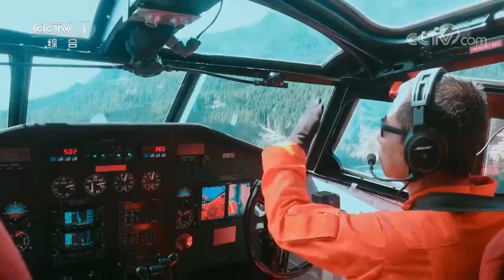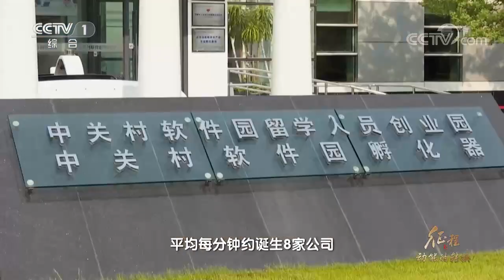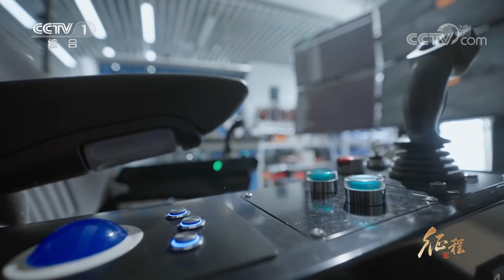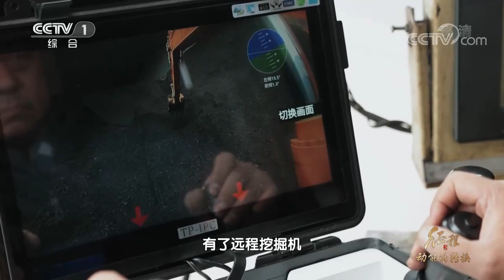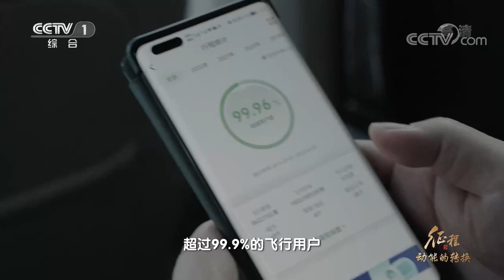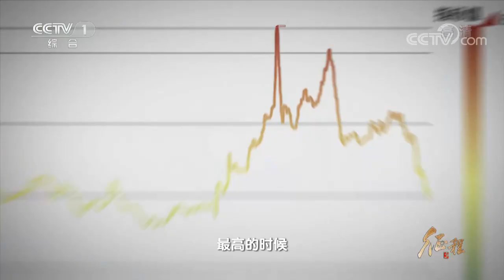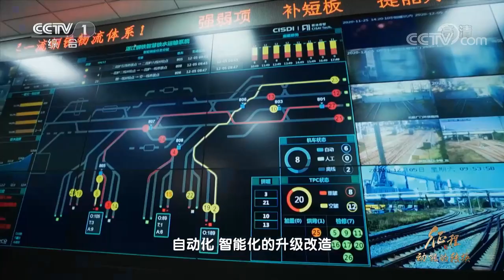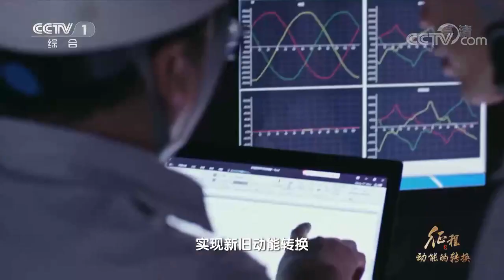《征程》 第4集 动能的转换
随着党的十八大提出创新驱动发展战略，一系列扶持创新创业的优惠政策相继出台。2015年“大众创业 万众创新”的口号从中关村传到了硅谷，收到鼓舞的隋少龙决定回国创业。隋少龙毕业于美国斯坦福大学，从事机器人领域的研究，他带领着一个平均年龄28岁的创业团队，用机器人技术改造挖掘机，用技术的突破实现高危行业的安全生产。（视频来源：央视）